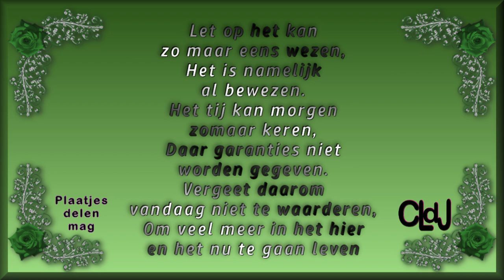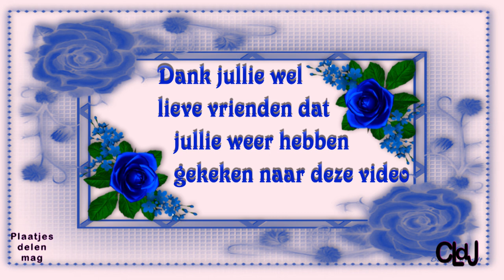do 20 juli | Willy komt | Elwing wat lastig | Carin laat wat zien. #1903